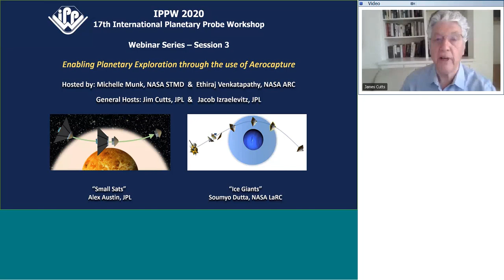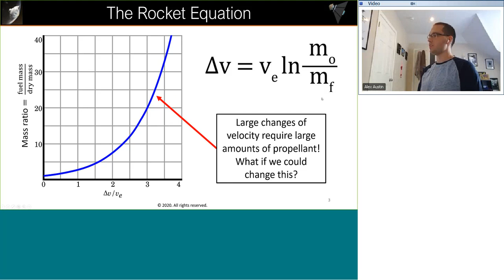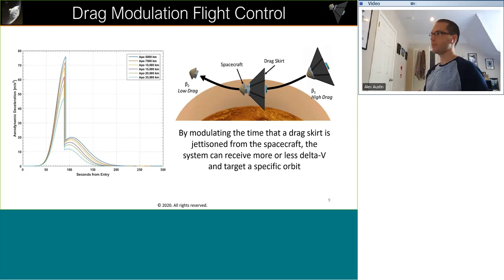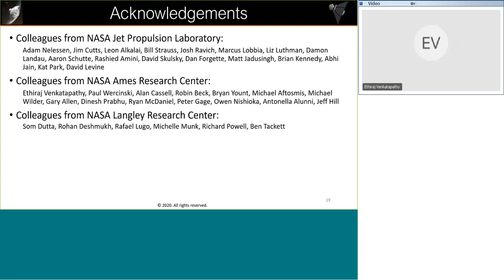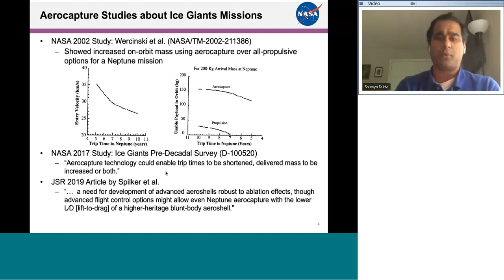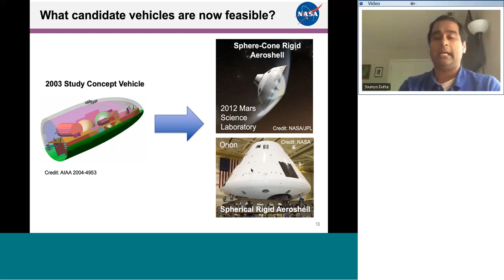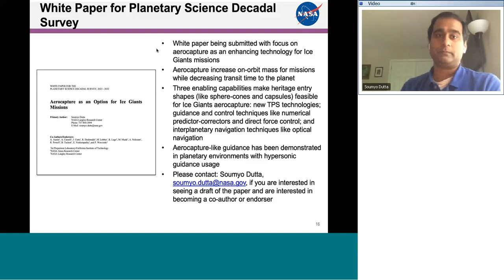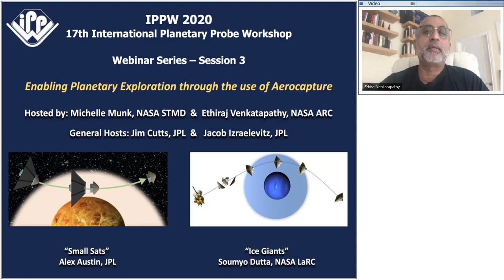IPPW 2020 - Session 3 Enabling Planetary Exploration through the use of Aerocapture